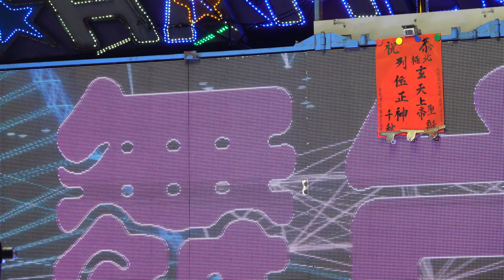[4K-UHD]廖芮妤-想厝的人、贏你喲、今年一定會好過-20210410嘉義東石玄聖堂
00:00 想厝的人
03:53 工商服務、自我介紹
05:06 贏你喲
08:44 主持人訪問
10:00 今年一定會好過